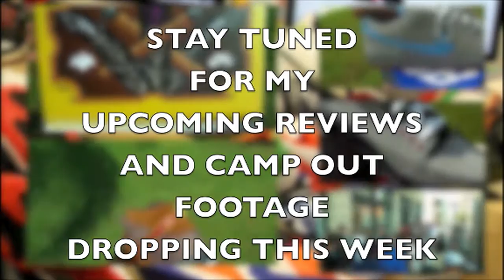NIKE SB DUNK HIGH - CIGAR CITY || VERY LIMITED || 14 HOUR CAMP OUT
NIKE SB DUNK HIGH - CIGAR CITY

Only 100 pairs in the US and was only released in Tampa, FL

I had to camp out 14 hours and drive 2 hours but it wells worth it!!!

GOT A LOT MORE FOOTAGE FROM THE CAMP OUT + RIDE DOWN THERE + THE WHOLE EXPERIENCE AND LIKE 3 OTHER REVIEWS BOUT TO DROP AND THE GIVE - A - WAY CONTEST SO YOU GUYS STAY TUNED!!!